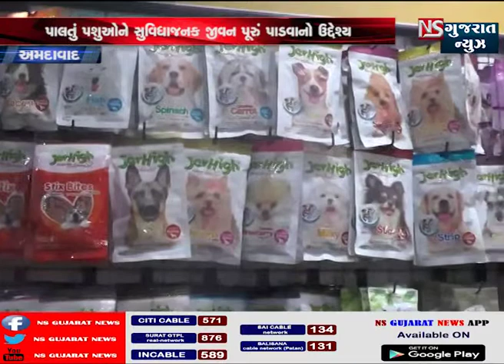પાલતુ પશુઓને સુવિધાજનક જીવન પૂરું પાડવાનો ઉદ્દેશ